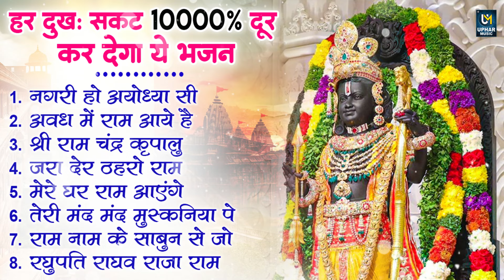नॉनस्टॉप राम भजन | श्री राम के गाने | राम जी भजन 2024 | Nonstop Ram Bhajan, Ram Bhakti Song 2024